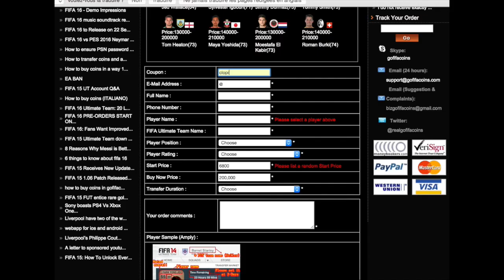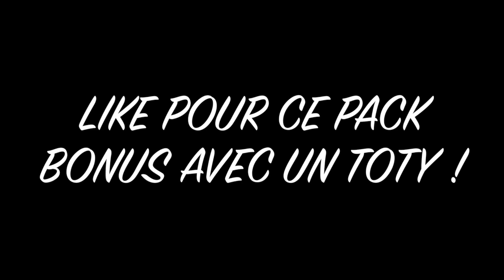FUT 16 | PACK OPENING SPÉCIAL TOTY, DÉJÀ DU LOURD ? + PACK BONUS !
Vos codes Xbox et PSN par allopass Code de réduction de 5% utilisable sur leur site : ClopiboysPROMO

APPLI ICI pour gagner des points fifa gratuitement Utilise le code d'activation "clopi67" et bénéficie de 125 points supplémentaires sur IOS et 45 sur android !